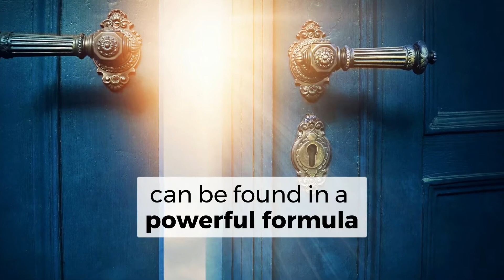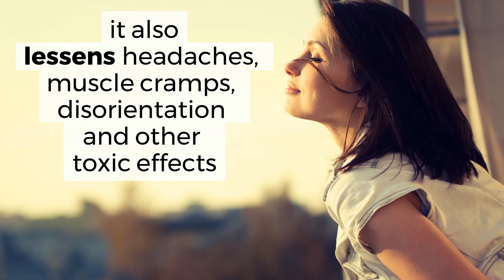Protect your liver - Liv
Protect your liver with non-toxic organic supplement
by
Tuber Online Marketing Team